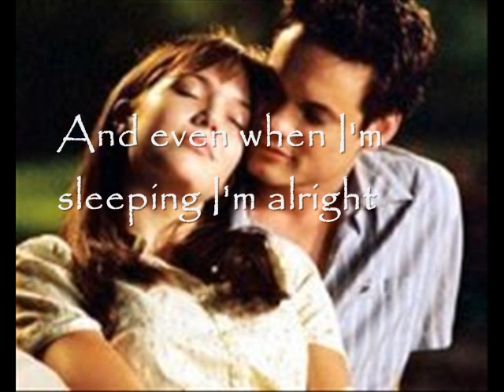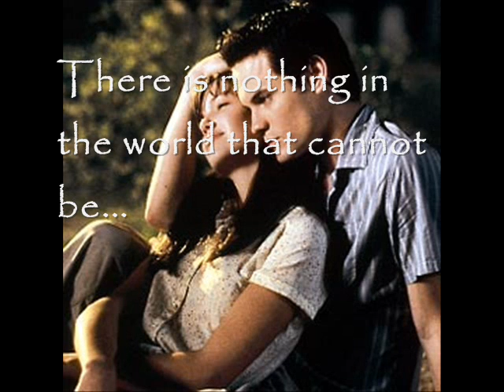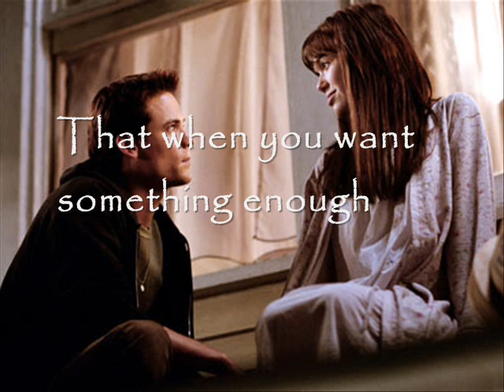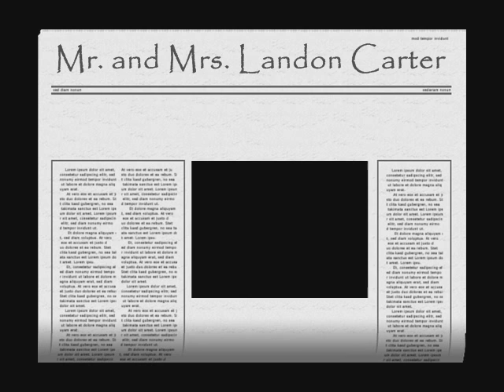A WALK TO REMEMBER - If You Believe - Rachel Lampa